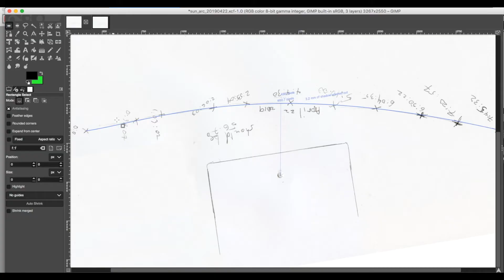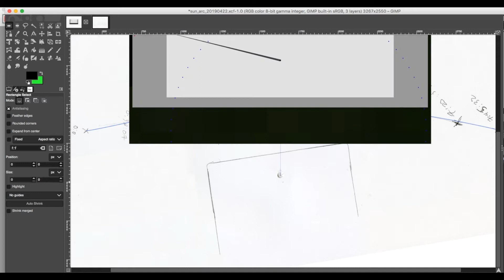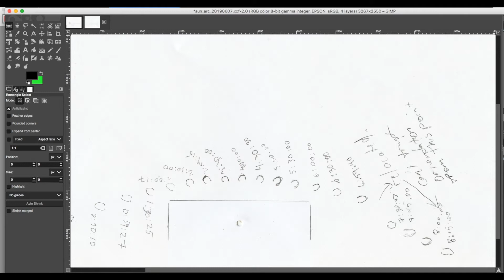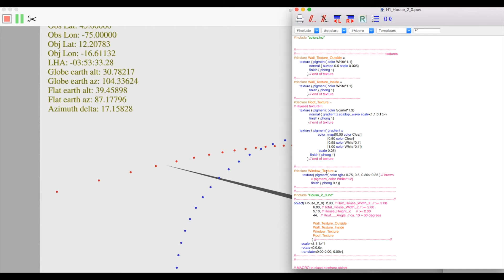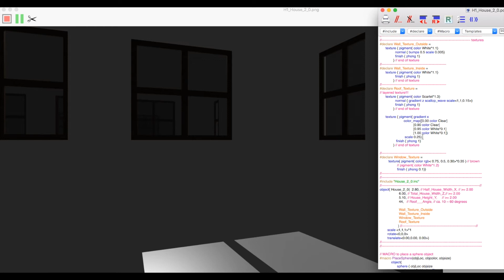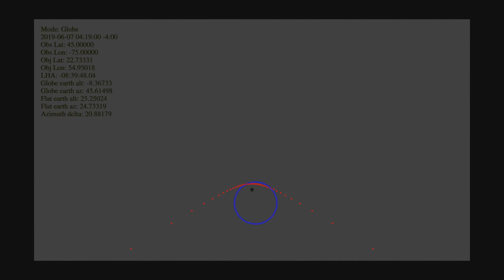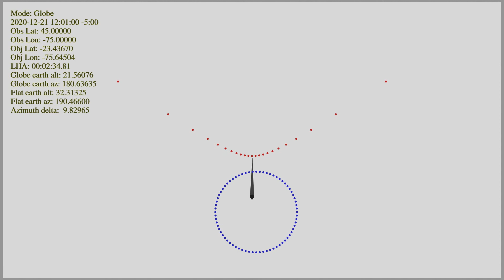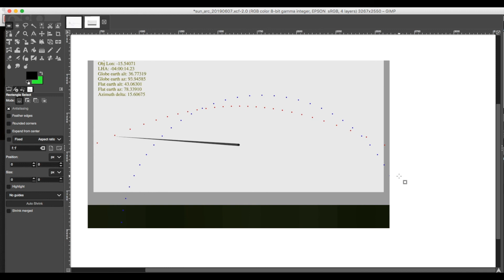Shadows cast by a gnomon support a globe earth, not a flat earth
As always, flat earthers insist the sun moves towards the vanishing point, making it appear to sink to the horizon. They don't realize it would have to be millions of light years away from a flat earth to truly get an altitude towards the horizon. Simple geometry shows it can't be flat, but if we model the globe and flat earth, looking at the pattern of shadows cast by a gnomon, which one indicates yet again what shape the earth is? (hint: it looks like a ball)